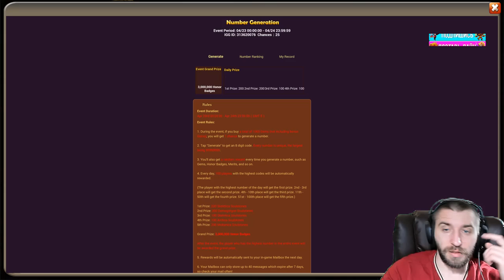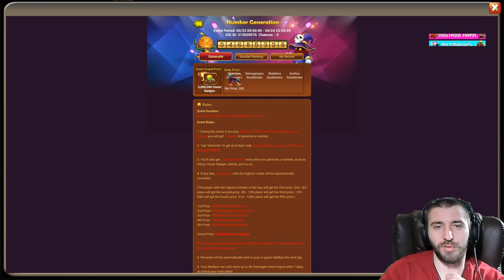ПРОКАЧАЛ НОВЫЙ СКИН АСЕ НА 10-10 И....... \ АРХИ ТЕСТ \ БИТВА ЗАМКОВ \ CASTLE CLASH